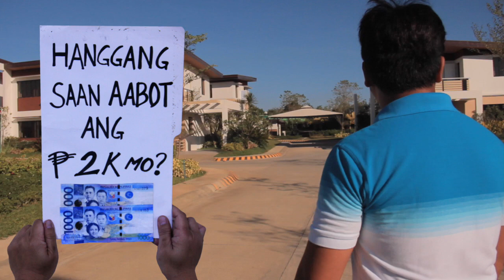Pasinaya Homes - Saan aabot ang 2k mo?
Murang House and Lot Project of Extra Ordinary Enclaves

Located at: Naic, Cavite | SOON at Cabuyao, Laguna and Sta. Maria, Bulacan